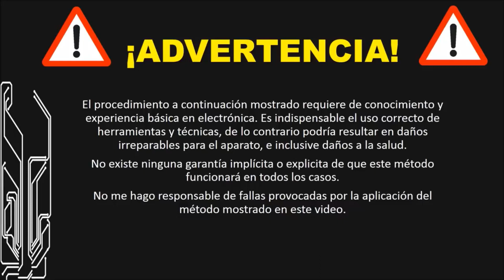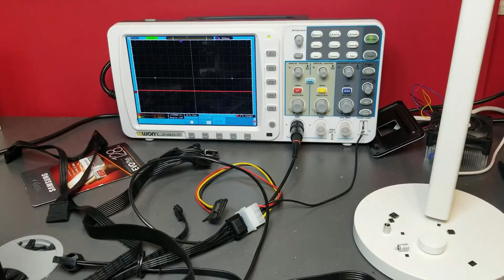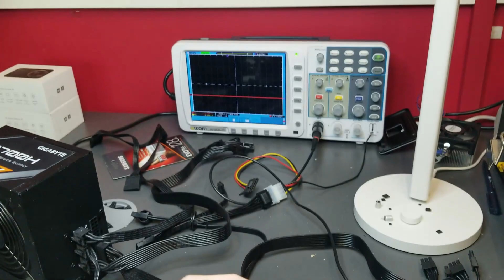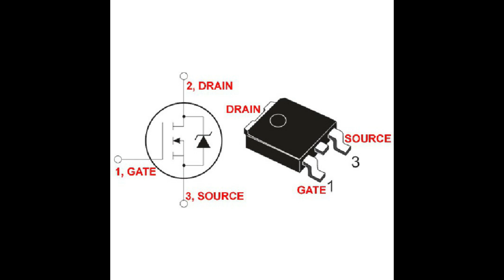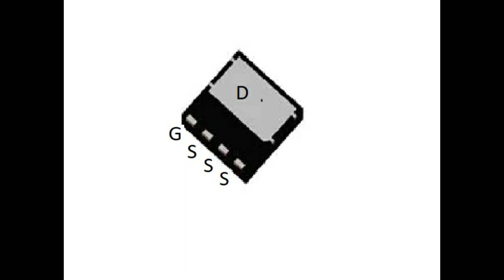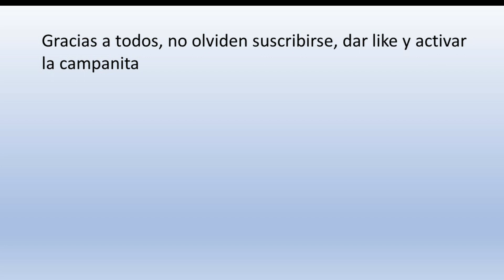💚 Reparando Asrock H310CM-HDV, no calienta micro!💪, cambio de chip VCORE, explicación Mosfet canal N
En este video se explica paso a paso como reparar una placa base Asrock H310M-HDV, que no trabaja la fuente del micro, se explica el funcionamiento de las diferentes fuentes del motherboard, y la medición de los MOSFET

👇👇👇 Si desean que les llegue todas las notificaciones de mis videos de YouTube

🚨🚨🚨Si desea contactar para alguna reparación y vive en España, puede escribir a este correo :